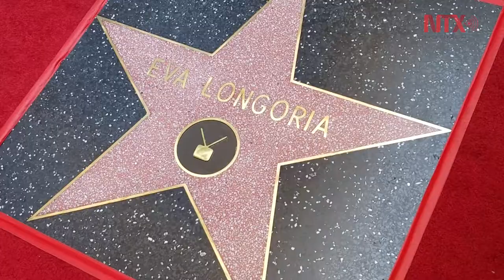Eva Longoria recibe estrella en el Paseo de la Fama de Hollywood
La estrella con la que fue reconocido su trabajo en la televisión, en especial por la serie "Amas de de casa desesperadas" fue la número 2 mil 633 en ser entregada y ubicada en el bulevard Hollywood.